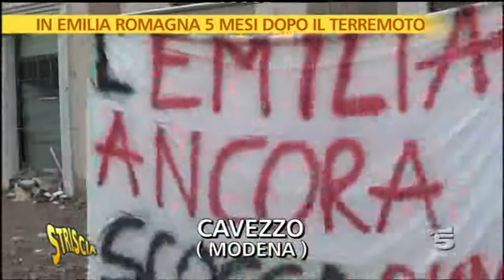Cavezzo Striscia la Notizia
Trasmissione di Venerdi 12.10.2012